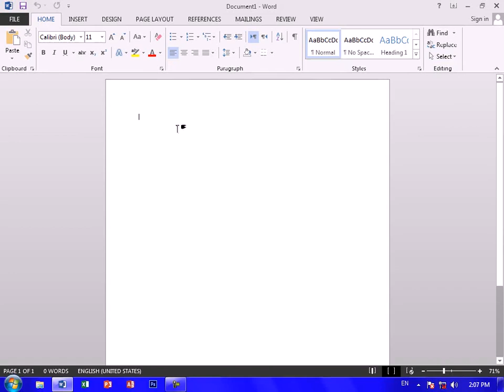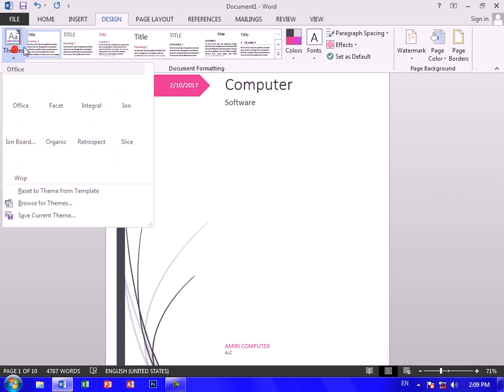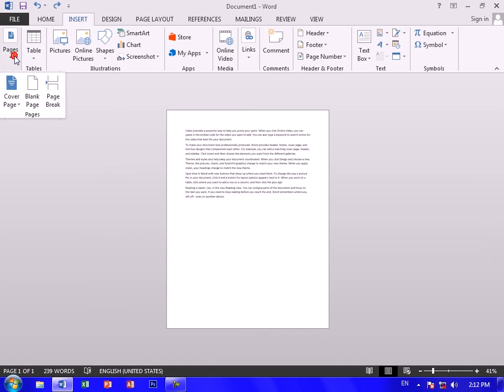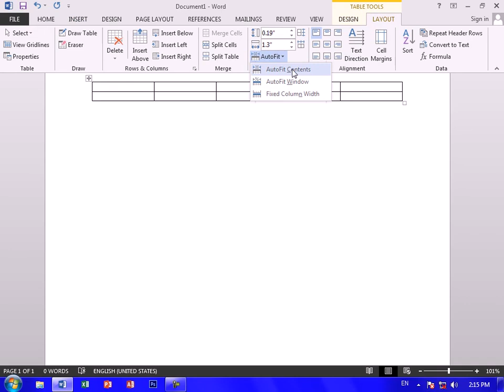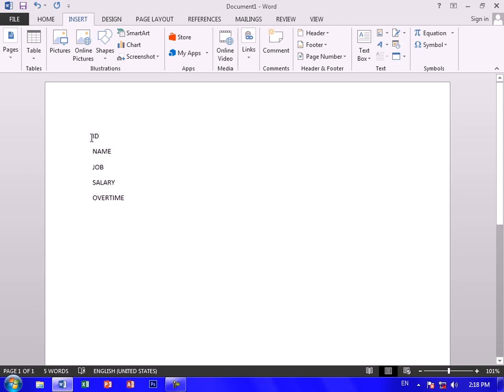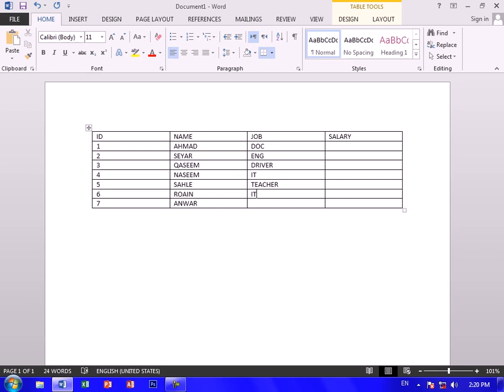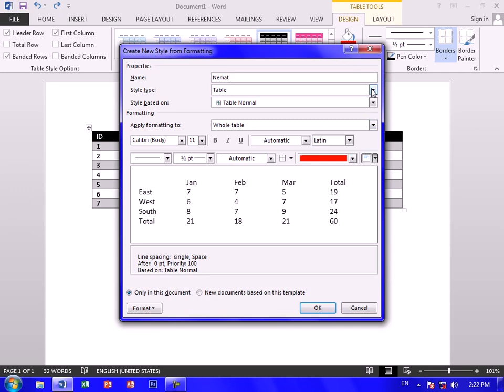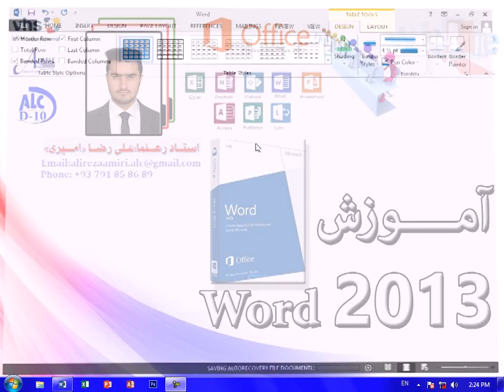جلسه 11 آموزش ورد بزبان پارسی